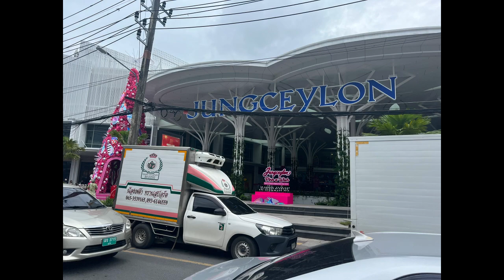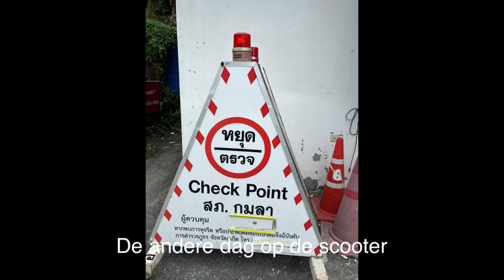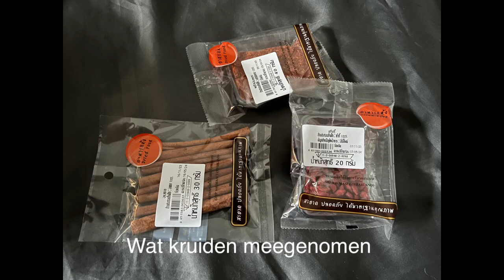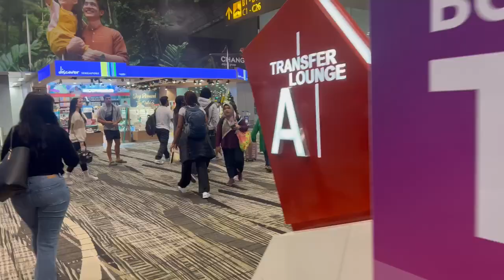Phuket, winkelen, scooteren, wandelen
Het belooft een geen regenachtige dag te worden. Al vroeg zitten we op de scooter (soms zeg ik scooter maar eigenlijk is het een motorscooter). We rijden richting Kamala beach en neem daar de afslag richting de bergen. Een mooie route. Als we terugrijden wordt Rudy aangehouden. Niks aan de hand we mogen door. Dan zijn we in Patong. Ook een controle. Ik mag door. R wordt er uitgevist evenals vele anderen. Weer niks aan de hand. Ipv verder te gaan besluiten we toch maar in Patong te blijven.

‘s middags gaan we nog even zwemmen. Ik doe nog even een wandelrondje. En ‘s avonds nemen we voor t eerst een taxi. Speciaal voor ons worden alle toeters en bellen aangezet dus vol muziek komen we aan op de plaats van bestemming. Het was een gezellige rit.

Eten bij onze favo tent en dan sluiten we de dag alweer af.

Vandaag gaan we richting huis. Maar niet voordat we nog voor de laatste keer gescooterd hebben. We genieten van de laatste zon. Drinken nog even en leveren dan de scooters in.
Lekker douchen en dan wachten op de taxi die ons naar het vliegveld brengt. De chauffeur rijdt als een malle. Overal staat politie. Maar volgens de chauffeur is er niks aan de hand.

Een dik uur later worden we afgeleverd. En nu zitten we dan te wachten op het vliegtuig richting Singapore. Via Changi airport nu weer thuis. En gelijk een dikke trui aangetrokken. Tis ff wennen.

We kunnen terugkijken op een afwisselende, steeds weer verrassende, mooie vakantie.